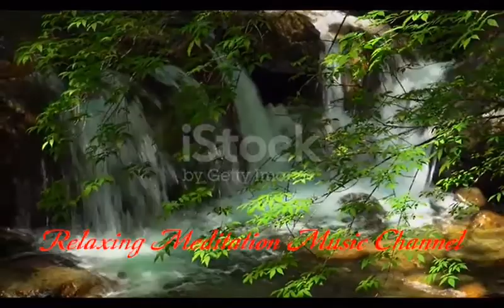Winter Background Music No Copyright | Relaxing, Meditation Music.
all my intent has no any harm to the public pure entertainment and learning. Winter Background Music No Copyright
 💿 Track details:
 ▼Midsommar by Scott Buckley
▼Grace by Hayden Folker

My Name is WJB from the Country of Philippines, I make youtube channel for free relaxing and meditation music.I started this channel with one simple vision. It's about creating a place that you can visit whenever you want to sit back and relax. Composed music can be classified into sleep music, calm music, yoga music, meditation music, study music, calm music, easy-to-listen music, relaxing music and natural sounds.

.. It's great to read your comments. We want to make your day more beautiful with the music we share!
Good evening!
Thanks for listening and leaving feedback. I am very happy with your warm support every day and am motivated to work music.
.. Great for reading comments.. We want to make your day more beautiful with the music we share!
Have a good day! I hope the best comes to you!